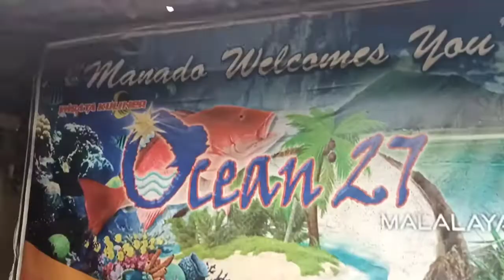RESTO PINGGIR PANTAI | MALALAYANG MANADO